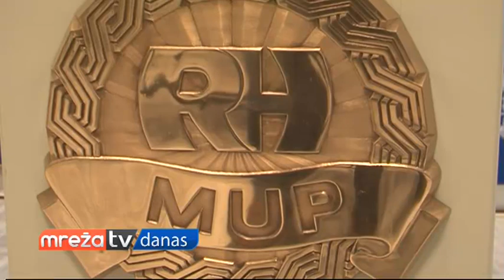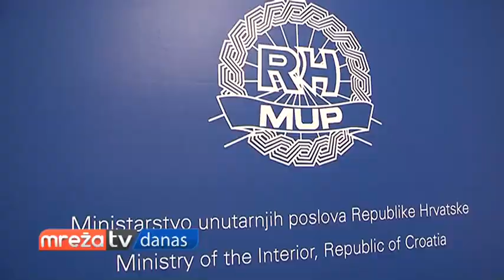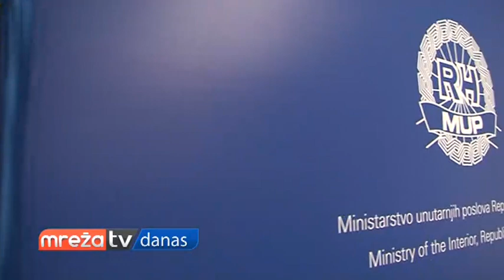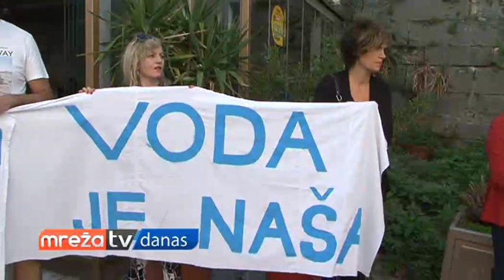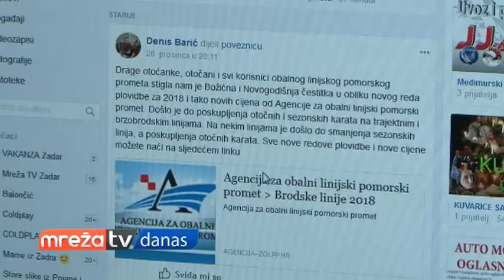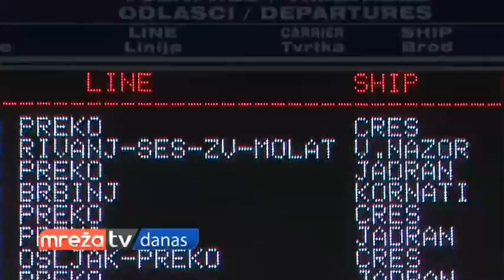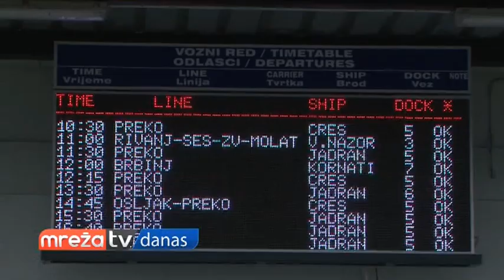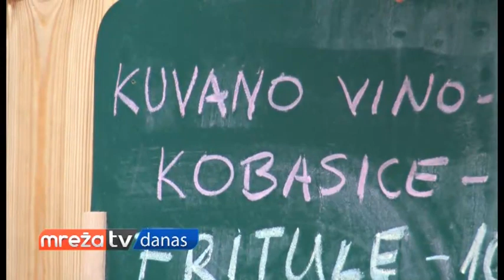MREŽA DANAS 29.12.2017.